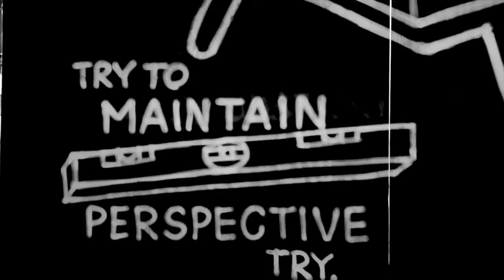Oracle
"Oracle" from Nightside (2020) :::: shot in downtown Manhattan featuring art by Adama Abib Coulibaly, Rhea Karam, Jesus M. Santana, Sara Erenthal, Shai Dahan, Jocelyn Tsiah, Jeff Rose King, Tristan Eaton, Buff Monster, Antennae, thechalkjungle, DJN3FF, Hektad, Phetus, LeekRiich, Jerome Tiunayan, Jerardo Calixto, et al. All music composed and performed by Luke Cissell.